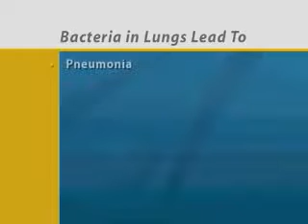Periodontal Disease and Respiratory Disease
Periodontal Disease is linked to respiratory infections. This video explans how gum disease (called periodontitis)